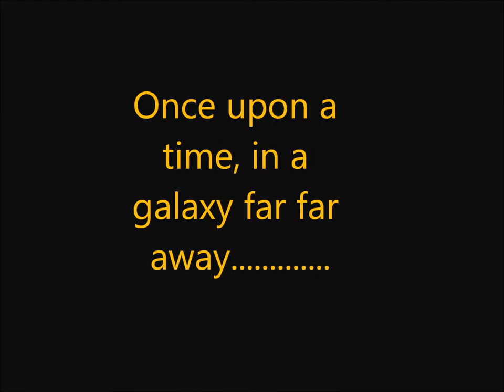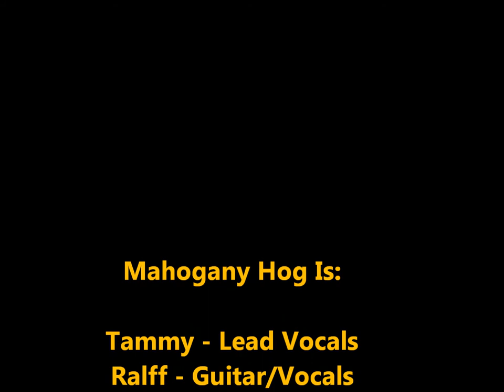Mahogany Hog Demo